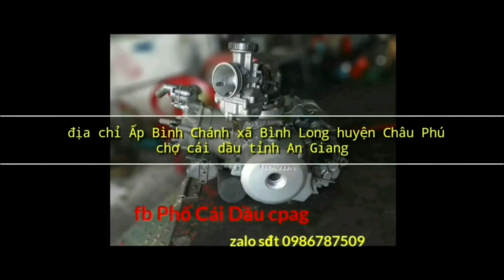Vdeo 236/ Sh mode 4 tháng ko chạy cả nhà họ chuột vô làm tổ từ đó hư luôn bộ dây điện/ Phố Cái Dầu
Sh mode  4 tháng ko chạy cả nhà  họ chuột vô làm tổ từ đó hư luôn bộ dây điện / Phố Cái Dầu

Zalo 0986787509